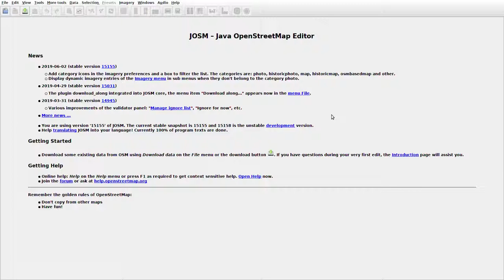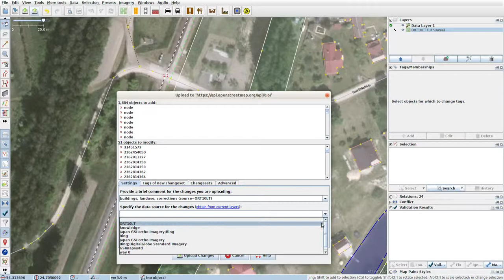JOSMrec0004 2019 06 04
Lithuania. Biekšios and Pamerkiai. Tracing buildings in JOSM for openstreetmap.